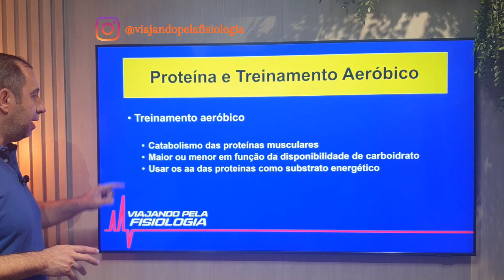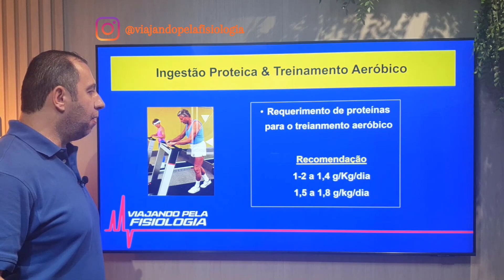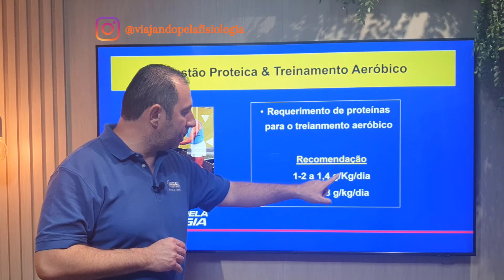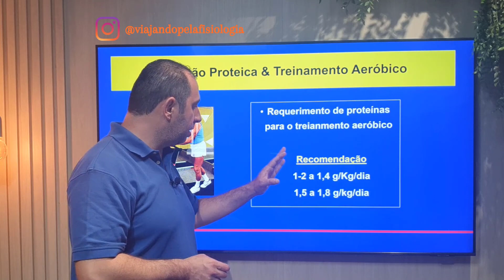Para Treinos Aeróbicos é Necessário aumento de Proteínas na Dieta?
A intensidade, a duração e o tempo semanal do aeróbico deve ser individualizado pelo treinador e pelo médico do esporte, para que não seja excessivo, impedindo assim o aumento dos hormônios contrareguladores do anabolismo muscular (cortisol e marcadores inflamatórios), que atrapalham a hipertrofia muscular.